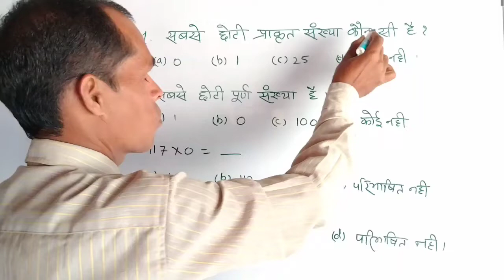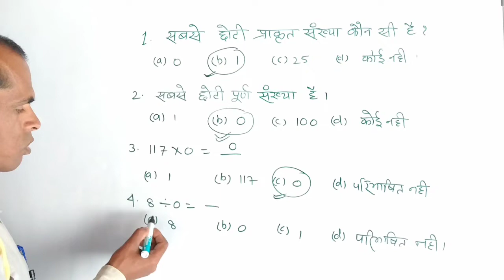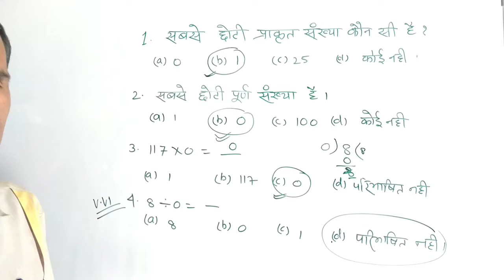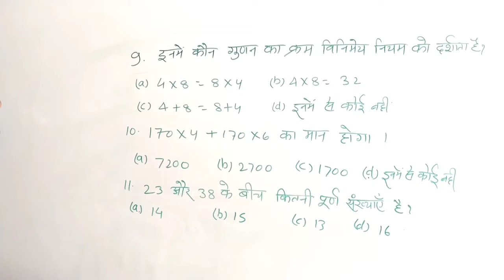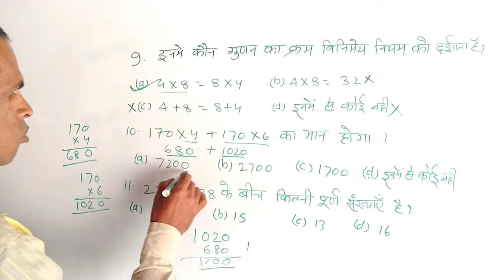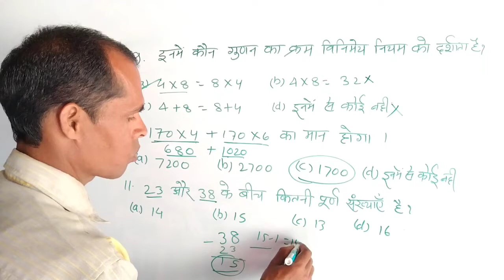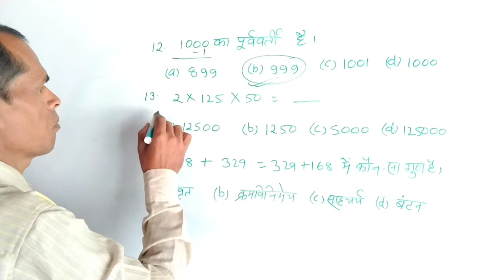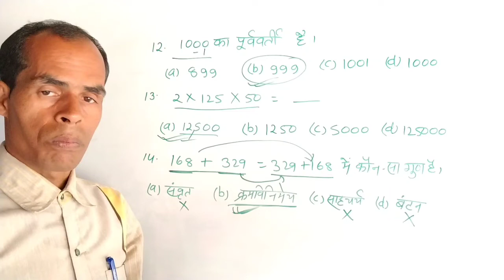class 6 math chapter 2 | Ex - 2.4 class 6 | class 6 Ex 2.4 McQ question answer | Number System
About video
welcome Good morning all dear students.In this video You will learn McQ question answer  . class 6 ex 2.4, Q.no. 1 to 14 ka solution jcert textbook hindi medium.